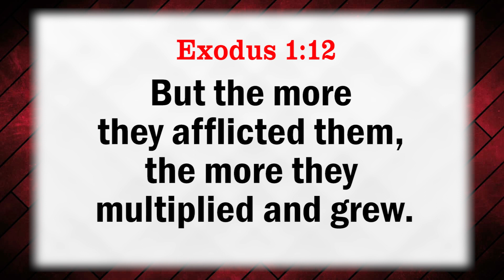இன்று உங்களுக்கான வார்த்தை / Today's Word for you / NVA / Day-190 / 13.12.2022 / Pr.S.Jeba Singh